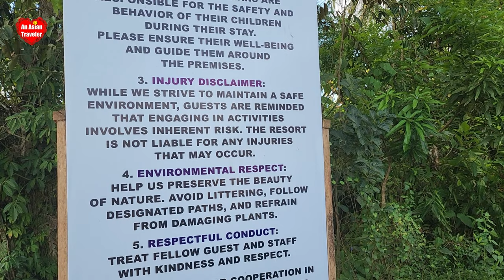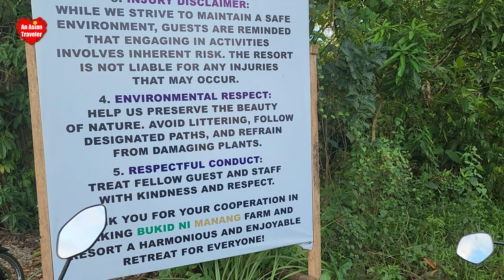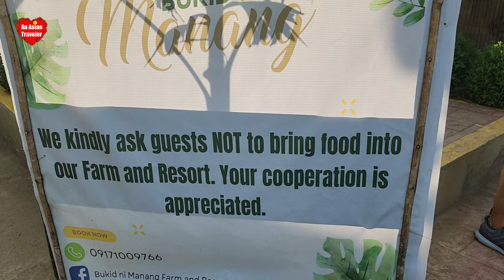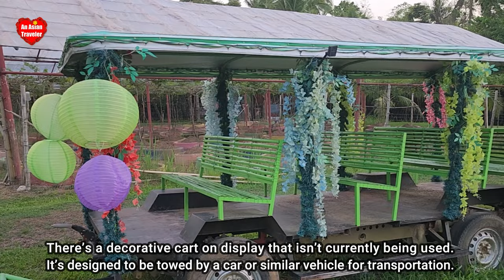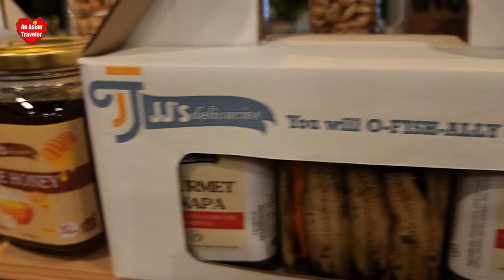Rustic Charms of Bukid ni Manang Farm and Resort | Filipino Dishes at Fisher’s Seafood & Grill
🌸 Escape to the rustic charm of Bukid ni Manang Farm and Resort, where tranquility meets tradition. Nestled in the heart of Calbayog, this idyllic retreat offers a unique blend of farm life and leisure.

On the second part of our video is the Fisher’s Seafood and Grill. It is a must-visit for seafood and grill aficionados and those seeking a delightful dining experience.

🌸 For more details and tips on making the most of your visit, check out our Bukid ni Manang Farm and Resort blog. 👉 Discover more

LIKE this video if it sparked joy, or to show your support for our channel
SHARE the link that's captured your interest with your loved ones and pals.
COMMENT with your delightful insights and experiences.
THANK YOU for being such a ray of sunshine.